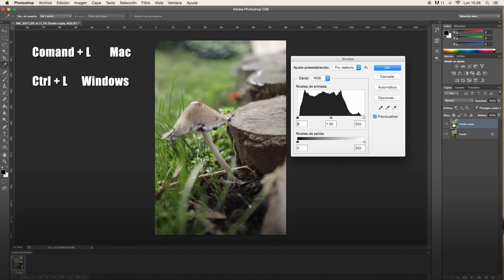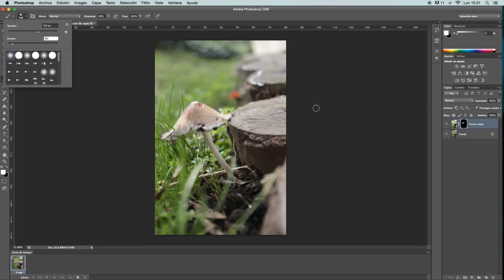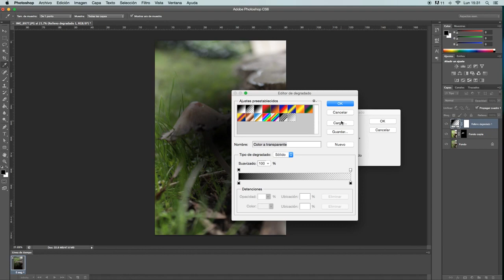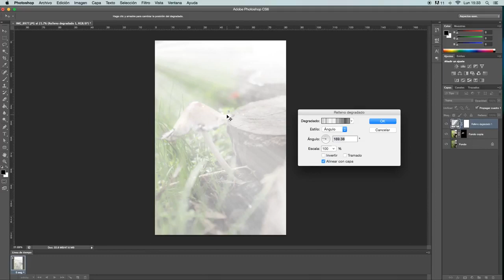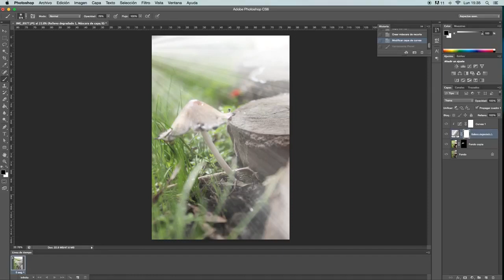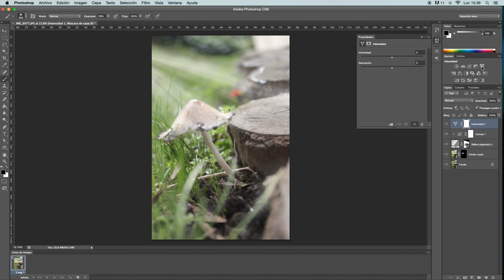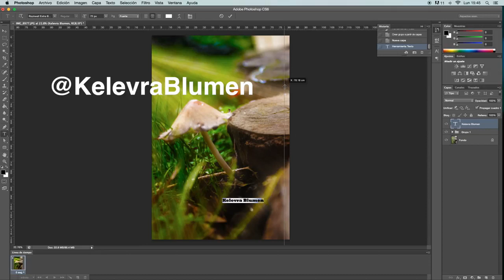Rayo de Luz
Tutorial de como crear un efecto de rayos de luz o sol, sobre una imagen, utilizando Photoshop CS6.